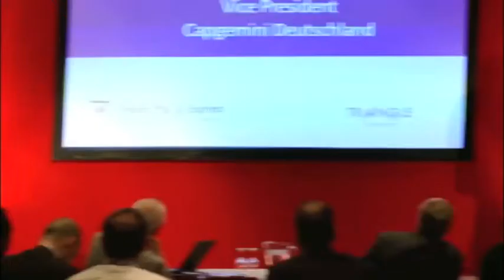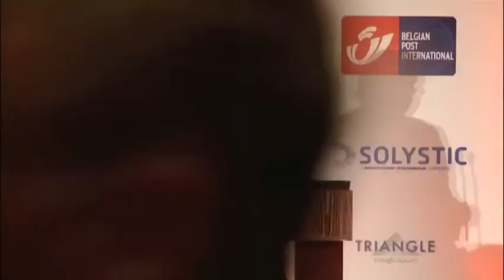WMX Europe 2010 - Dirk Palder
World Mail & Express Europe Conference and Exhibition 16-17 June 2010
Lessons from a decade of the Innovation Award - Dirk Palder | Vice President | Capgemini Deutscheland